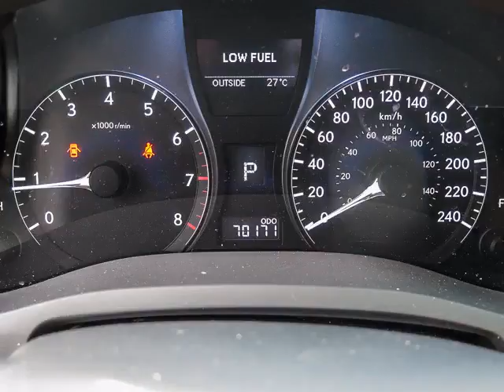Dean Myers Chevy Corvette - 2011 Lexus RX 350 AWD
Dean Myers Chevy Corvette - 2011 Lexus RX 350 AWD 63988